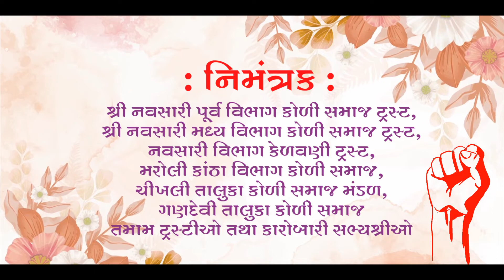KOLI SAMAJ JAGRUTI ABHIYAN VIDEO